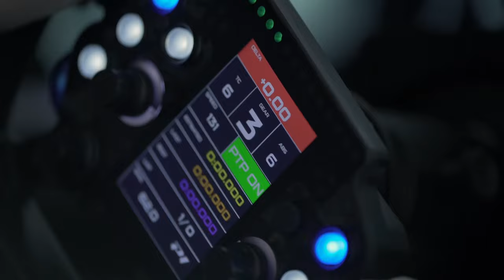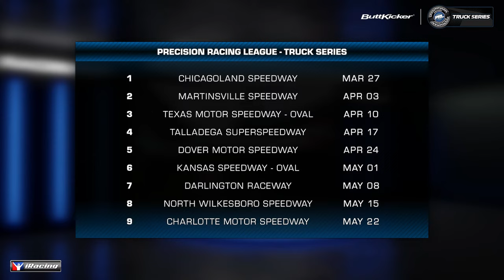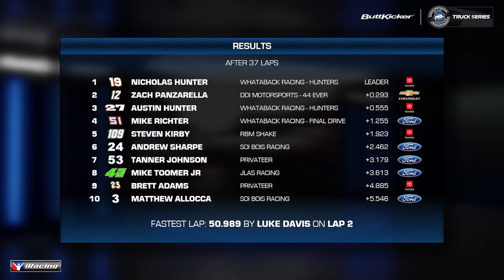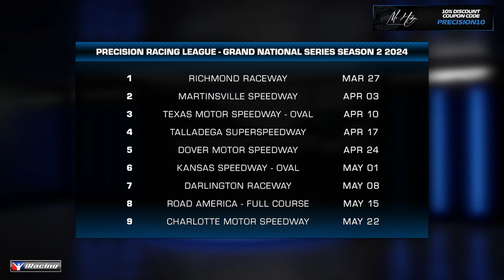PRL Truck & Grand National Series on iRacing | Round 4